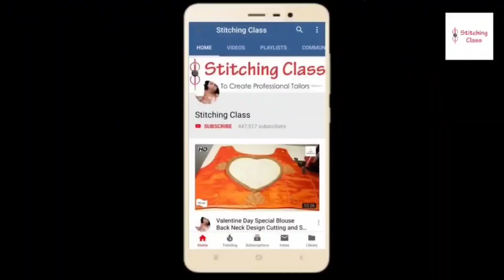इन 2 डिजाइन को आप 5 मिनट में बना सकते है/ Bahut Sunder Hai Ye Design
Poonam Gupta
(Stitching Class)